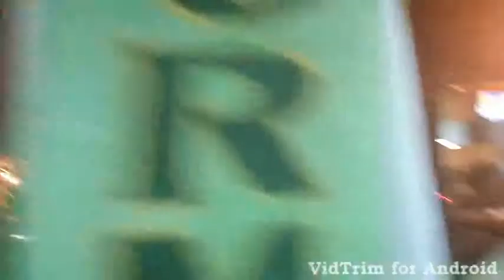Magsaysay SM to 2nd Rotonda